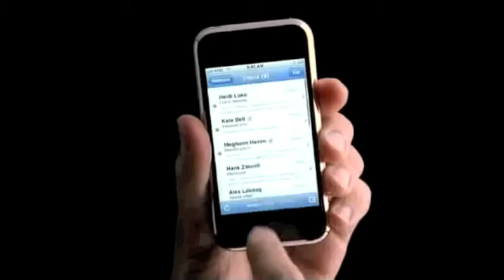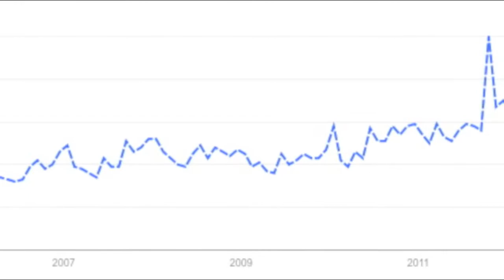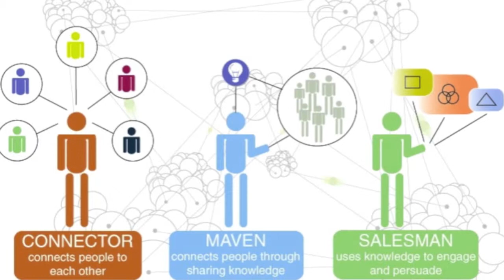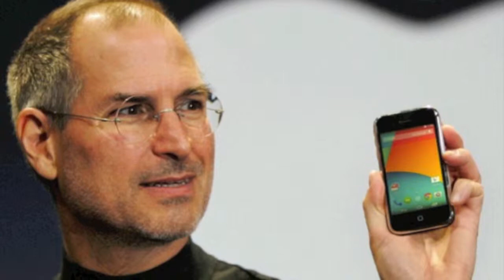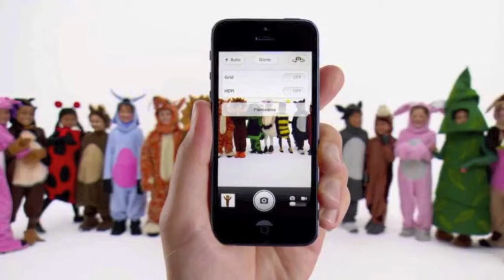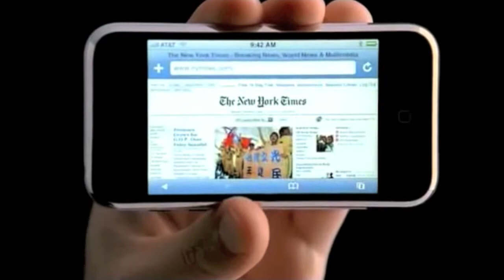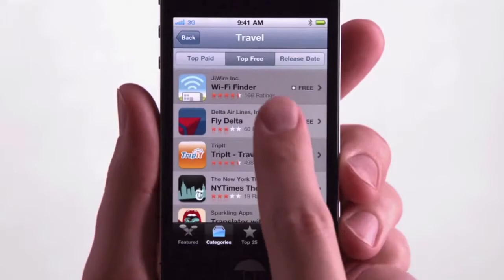Iphone Case Study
Kansas State University | MC 382
Public Relations Case Studies | Dr. Joye Gordon

iPhone Case Study using the model of Malcolm Gladwell's "The Tipping Point"

Shelby Estes, Amber Bolton, Shandell Gallardo, Halee Thompson, Samantha Trejo